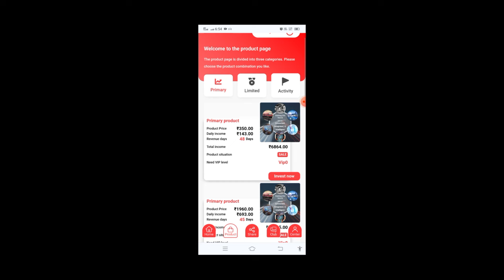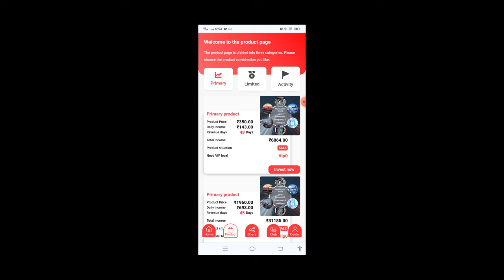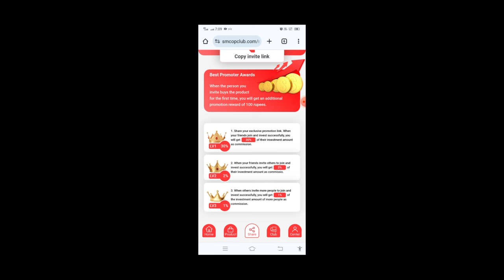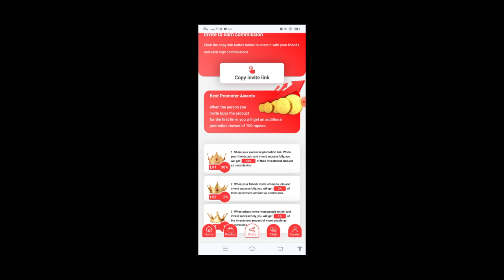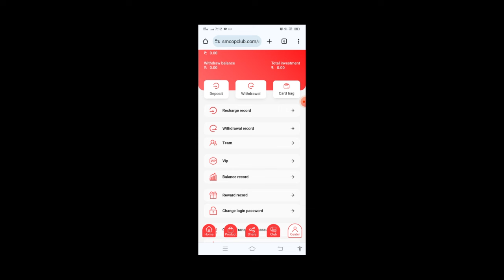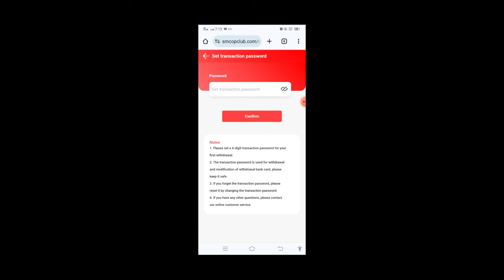டைப்பிங் மட்டும் உங்களுக்கு தெரிஞ்சிருக்கணும் | Data Entry Job | How To Earn Money Online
Infinity Tech Webservices, Online Typing Work Job

BELOW LINK IS THE WEBSITE WHICH WE HAVE MENTIONED IN VIDEO

1. Website Name : SSMC

BELOW LINK IS THE LINK FOR DATA ENTR JOBS VIDEO

Type simply "Vettrinichiyam"

BELOW LINKS ARE OTHER EARNING PLATFORM LIKE COLOUR PREDICTION SITES

1. Website Name : Fast Win

2. Website Name : Fastwingo

BELOW LINKS ARE OTHER COLOUR PREDICTION GAME SITES

1. Website Name : 91 club

2. Website Name : Raja Luck

Refer Codei : phnex32687

3. Website Name : Reliance Mall

4. Website Name : 66 lottery

Fastwinன்சீக்கரட்டே இதுதான் | Fastwin Colour Prediction Tricks | Earn Money Online

சொபா படுத்துரான்யா | Fastwin ன் Withdrawal மற்றும் Account Block காரணம் இதுதான்

Fastwin Hacker ஆப்பில் நான் எடுத்த வருமானம் லைவ் | Fastwin Hacker App Trick | Earn Money Online

செம்ம ஈசி Fastwin And Funwin Trends & Trick | Fastwin Colour Prediction Tricks | Earn Money Online

Fastwin ன் டிரெண்டும் அல்காரிதமும் | Fastwin colour prediction tricks | Earn Money Online

நேரடியாக hacker app வாங்கக்கூடிய கம்பெனி | Colour Prediction Tricks | Fastwin Hack Tricks 100%

வந்தது புதிய Hacker App Fastwin க்கு மட்டுமல்ல | Colour Prediction Tricks | Fastwin Hack Tricks 100%

Fastwin ன் உச்சகட்டம் முழு வீடியோவை பார்க்கவும் | Fastwin Colour Prediction Tricks | Fully Hacked

Fastwinன் One Shot டிரிக்குங்கோ | Fastwin Colour Prediction Tricks | Fully Hacked

சொபா ஒரு ட்ரிக்ஸ கண்டு பிடிக்கிரதுக்குல  |  Fastwin Colour Prediction Tricks | Fully Hacked

இனி எல்லோருமே பணம் சம்பாதிக்கலாம் |  Fastwin Colour Prediction Tricks | Fully Hacked

நானே களத்தில் இறங்கிட்டேன் | Fastwin Colour Prediction Tricks | Fully Hacked

இதுதான் Fastwin ன் பாகுபலி டிரிக்ஸ் | Colour Prediction Tricks | Fastwin Hack Tricks 100%

தங்கத்திலும் தங்கமான டிரிக்ஸ் | Colour Prediction Tricks | Fastwin Hack Tricks 100%